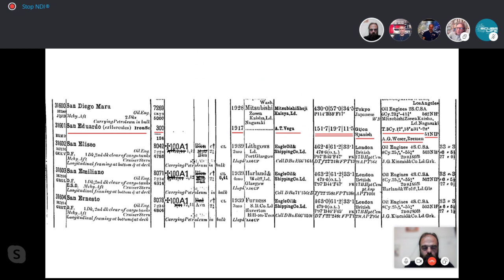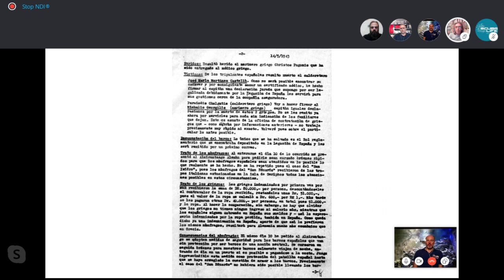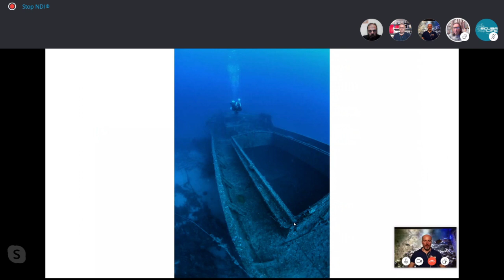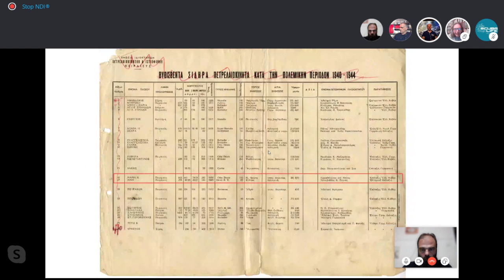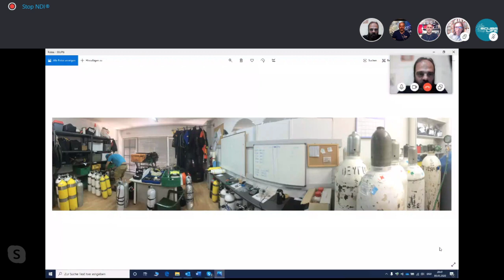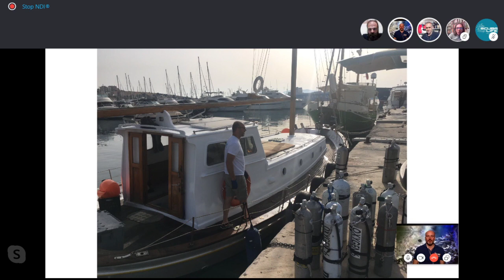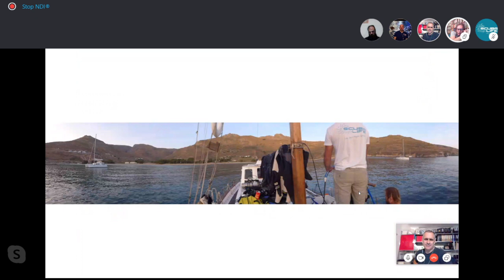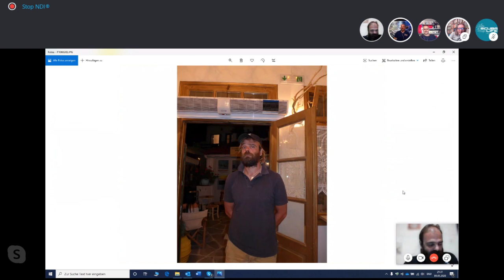Scubalife: παρουσίαση των ναυαγίων San Eduardo και Νίκη με τους Δ. Γκαλών, Α. Κρέντς, Γ.Βανδώρο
Παρουσίαση και συζήτηση για το ζεύγος ναυαγίων του ισπανικού ατμόπλοιου SAN EDUARDO και του μικρού ελληνικού φορτηγού ΝΙΚΗ. Το πρώτο βυθίστηκε το 1943 νοτιοδυτικά της Σερίφου από τη βρετανική RAF και το δεύτερο το 1941 στην Κύθνο από τη γερμανική Luftwaffe.

Στη συζήτηση συμετέχουν οι Δημήτρης Γκαλών, Αντώνης Κρέντς και Γιώργος Βανδώρος.

Η συζήτηση οργανώθηκε από τον Νίκο Βαρδάκα / Scubalife και μεταδόθηκε ζωντανά μέσω Facebook στις 9 Μαΐου 2020.

Video streaming operations by vouti.es